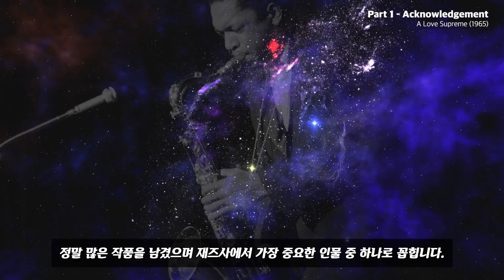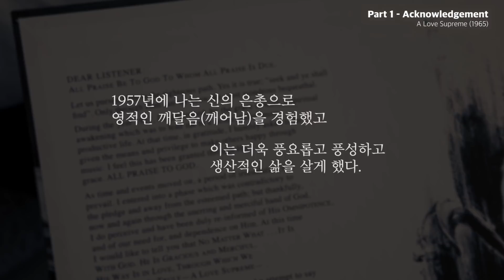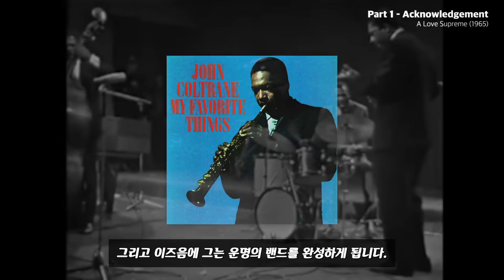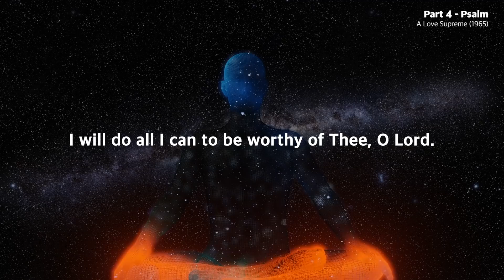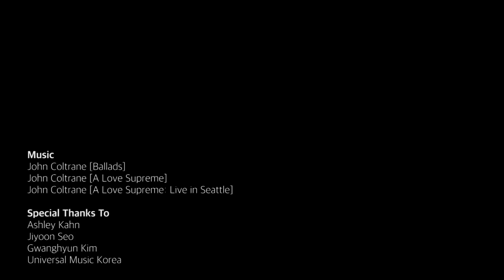존 콜트레인이 만든 전설 [A Love Supreme] 스토리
재즈 아이콘 존 콜트레인의 대표작이자 음악사의 명작이라 불리는 [A Love Supreme]의 이야기를 다뤄보았습니다.

00:00 성인, 뮤지션 존 콜트레인
01:55 헤로인 중독자, 그리고 해방
03:40 뮤지션으로 날아 오르다
04:45 신을 향한 ‘위대한 사랑’
07:15 Part 1. Acknowledgement
09:09 Part 4. Psalm
10:34 56년 만에 공개된 라이브 버전
14:38 만약 그가 더 오래 살았다면?

* 이번 영상은 유니버설뮤직과 함께한 존 콜트레인의 [A Love Supreme: Live in Seattle] 프로모션의 일환으로 제작되었습니다.